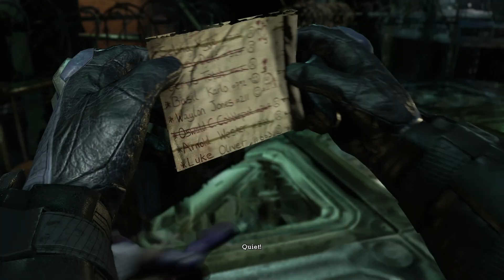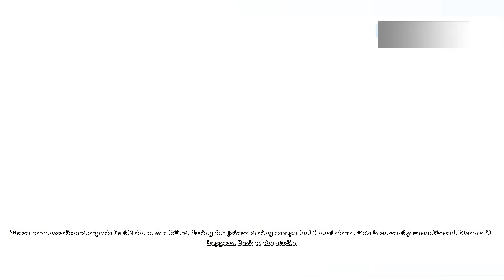Batman Arkham Asylum 100% Walkthrough Part 6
Episode 6 - The Botanical Gardens

Batman navigates the Penitentiary with the aid of the Cryptographic Sequencer, & imprisons Harley Quinn after obtaining a scan of her fingerprints. The Dark Knight heads for the Botanical Gardens to locate Joker's hidden lab. Once inside, the Caped Crusader goes to the glasshouse generator room to disable a power grid.